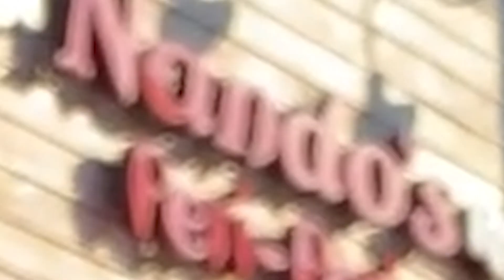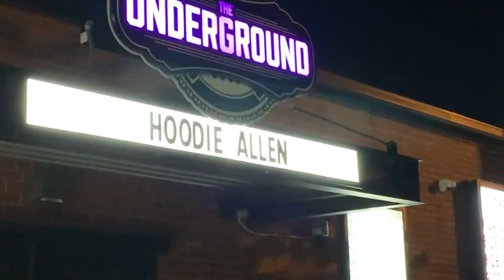Jimmy K - HOODIE ALLEN TOUR VLOG #2 (WUSA U.S. TOUR WEEK 1)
a vlog from the first week of tour. some stuff happens. sept 2019.